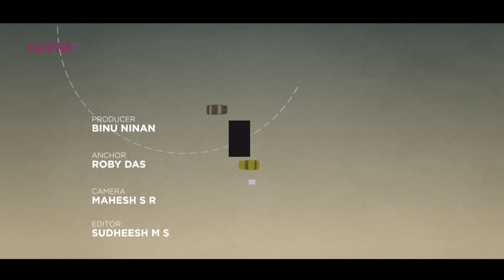Mlamala Waterfalls (Part 3) - Open Road Epi 66 - Kappa TV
Producer - Binu Ninan
Anchor - Roby Das
Camera - Mahesh SR
Camera Associate - Akhil Sundaram
Editor - Sudheesh MS
Associate - Binshad